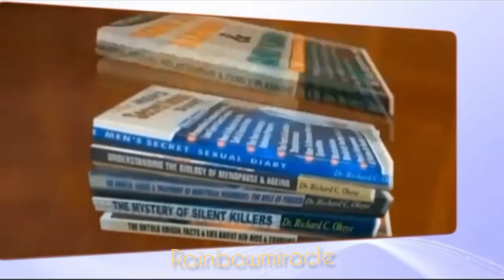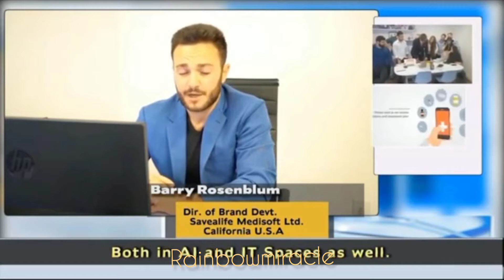Meet The Doctor That Rejected 20million US Dollars, Built Multimillion Naira Empire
Dr. Richard Okoye, the man that rejected 20million US Dollars